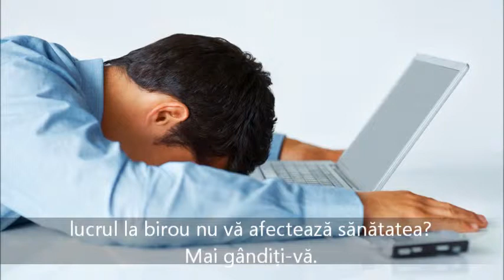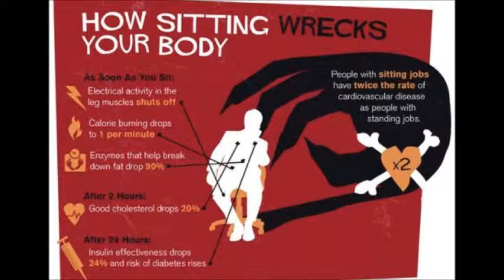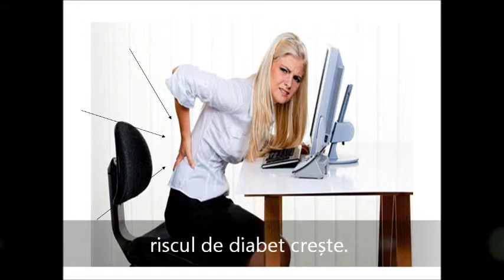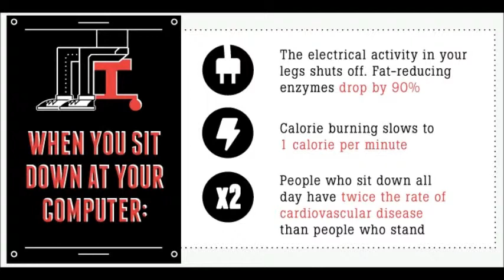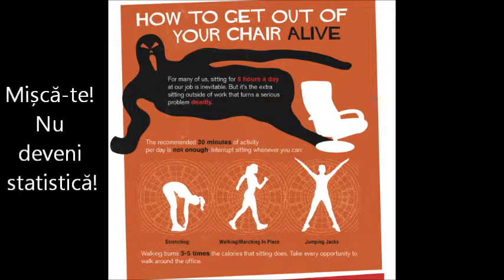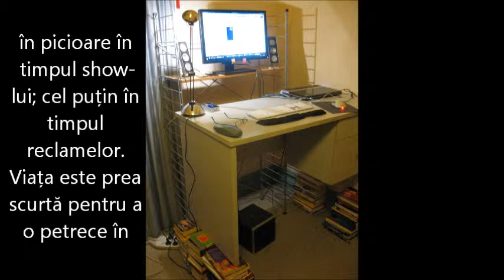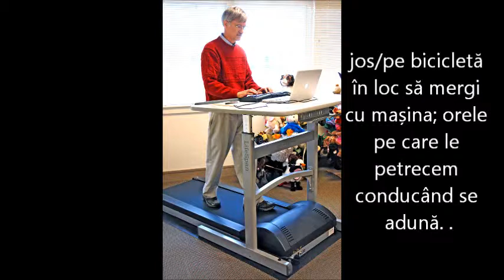RIDICĂ-TE PENTRU SĂNĂTATEA TA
Viața este prea scurtă pentru a o petrece în fața televizorului, murind încet.